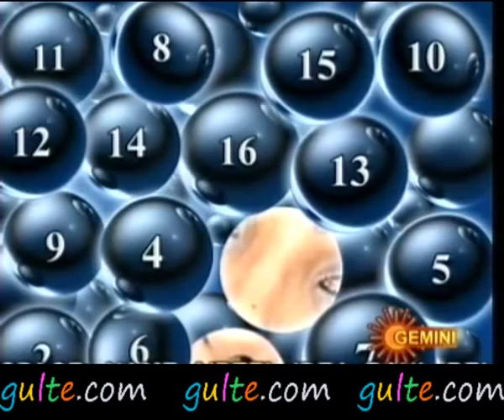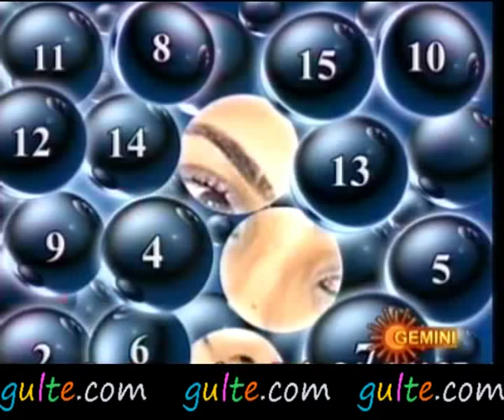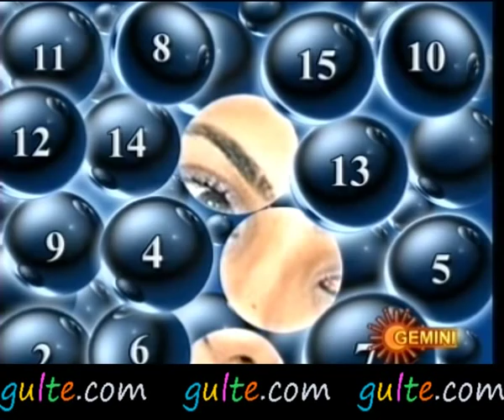Gulte.com - Nani And Saranya Mohan In Nuvvu Nenu Game Show - Part 5